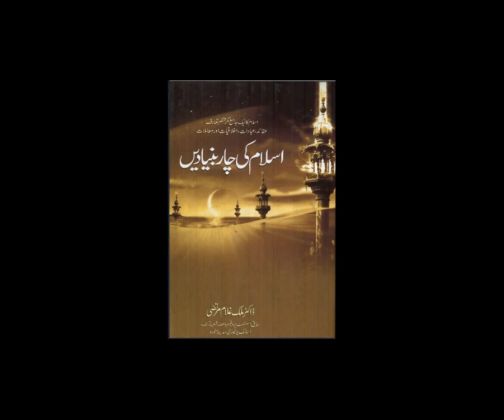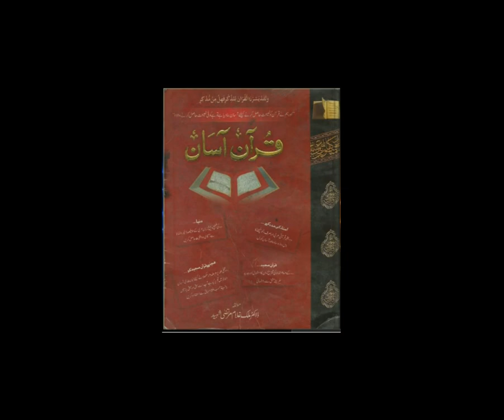Sirat-e-MustaQeem Part 2 by Legendary Dr Malik Ghulam Murtaza Shaheed (rehmatullahi alayh)